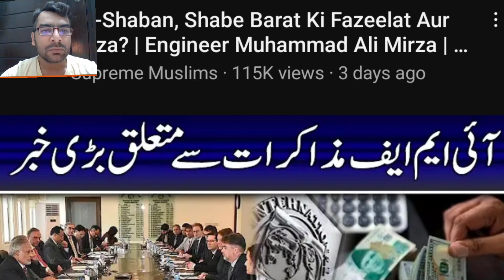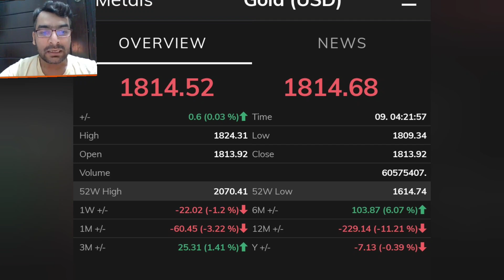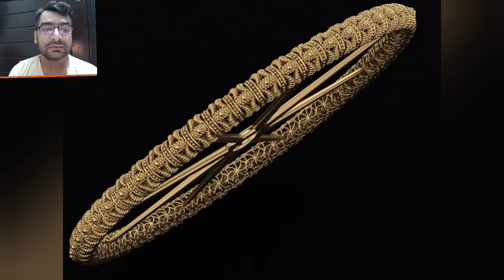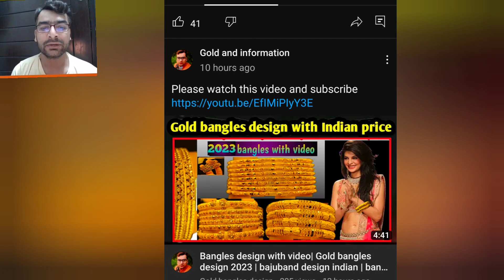Gold rate today | Dollar rate today | Gold price today | currency rate today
Gold price daily update In this video you find all updates about gold prices and dollar rates 💵, In this video you can check the record of previous and latest gold price and also Dollar rates 💰 Today Gold Rate in Pakistan, Gold Rate in Pakistan, Gold Price Today, Gold price in Pakistan, Gold Rate in pakistan, pakistan main soonay ki qeemat, aaj sonay ka rate, aaj gold rate, gold ki nai qeemat, per tola gold rate, 24 karat gold rate, 22 karat gold rate today, gold rate news, latest news, breaking news Gold investment business is profitable able business or flop business in the video we will discussed about gold business specially gold investment in Pakistan. The video most important for those people who want to buy or sale the gold. Also important for those people want to purchase the gold or invest in gold business we will discuss some point which helps to invest in gold. If you underst and these point you will be able to do Gold investment business. These points are how to check the quality of gold, also we will talk on how to check the exact weight of gold, we will discuss which charges are also included with the gold price and finally we will tell you some tips regarding to Gold investment business.

gold investment
gold news today
gold price
gold rate
gold rates
gold rates in pakistan today
gold today
gold update